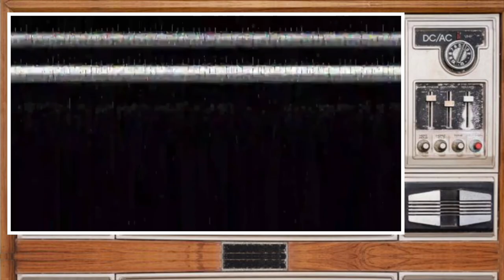Salvador Dali - The Paranoid Critical Transformation Method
Salvador Dali’s 1963 interview

“Paranoid Critical Transformation Method”
Digital/mixed media
Victor M. Montañez
2020